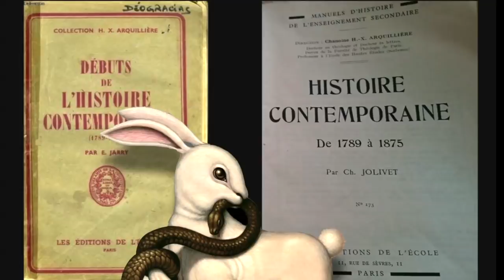Lorsqu'un Manuel Scolaire Français Exposait la Franc-Maçonnerie : Le Cauchemar de Fernand Nathan